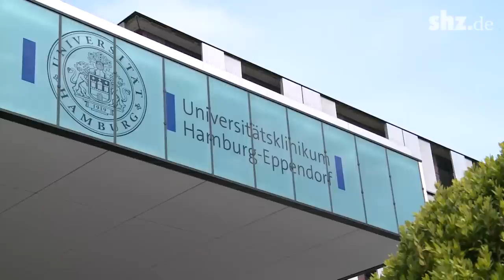Nach 77 Jahren Warten: Doktortitel für 102-jährige Hamburgerin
Am Dienstag wurde der 102-jährigen Ingeborg Syllm-Rapoport im Universitätsklinikum Hamburg-Eppendorf feierlich ihre Promotionsurkunde überreicht.